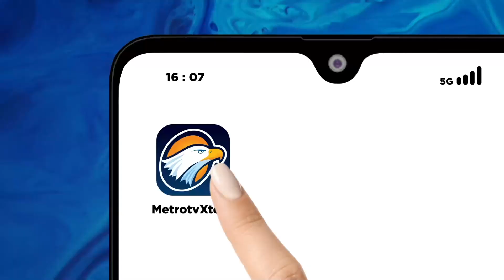Rapor Ketepatan Subtansi Saat Debat Perdana Ganjar Pranowo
MetroTV,

Debat pertama calon presiden pemilu 2024 sudah terlaksana. Sudah ada pihak yang klaim unggul dalam debat pertama.

Lalu siapa yang sesungguhnya unggul? Apakah janji-janji para calon presiden bisa diimplementasikan? Sejauh apa debat pertama akan berpengaruh pada tingkat elektabilitas paslon?